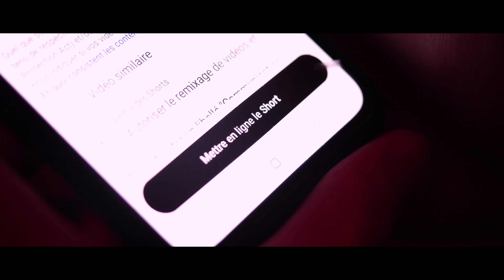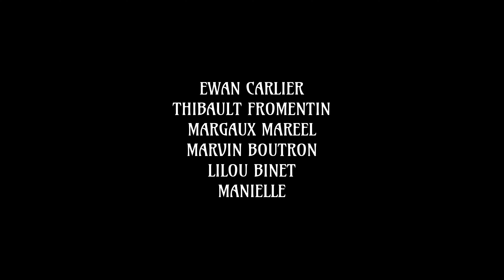DÉBORDEMENTS Court-métrage (thriller 2024) [4k]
DEBORDEMENTS Court-métrage horreur 2024

Genre : thriller psychologique et horrifique

Apolline organise une soirée étudiante pour fêter la fin de l’année scolaire. De la bonne musique, de l’alcool à foison, des invités ambiancés, une tenue plutôt sexy, un regard insistant, un verre empoisonné, une vidéo compromettante et une créature maléfique : rien ne laissait présager un tel dérapage, ou presque.

Cast:
FLORENCE MAREEL
MATHEO SAVIGNAT-DUHAMEL
CASSY TRANNOY
STANISLAS KREEL
REMI TARTARE
JANELLE VANDENBOGAERDE
ARNAUD GRONIER

Ecriture, réalisation, chef op, montage, supervision musicale et affiches promotionnelles: ANTOINE CRETEUR
Assistant réalisateur et renfort montage: ANTOINE DARTOIS
Maquillage et prothèses: KASSANDRA LAMBIN
Lumière: MORGAN NOËL, CASSY TRANNOY, MARGAUX MAREEL, MAUD RIVIERE et LUNA HENRI
Son: ANTOINE CRETEUR et ANTOINE DARTOIS
Photographes et vidéastes sur tournage: LUCAS COUPEZ, ANTOINE DARTOIS, CASSY TRANNOY et MANIELLE

Chansons:
CADAVRE EXQUIS et SEXE SALE par Vamp Cherie

Musique additionnelle (spoilers potentiels):
JULIEN'S DEATH THEME par Antoine Dartois

Une autoproduction AFDF Productions
2024